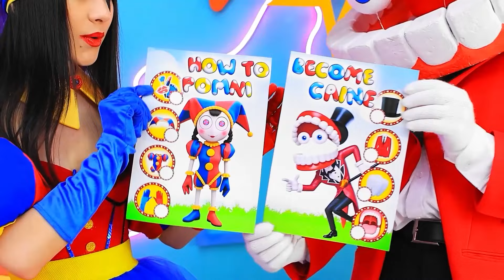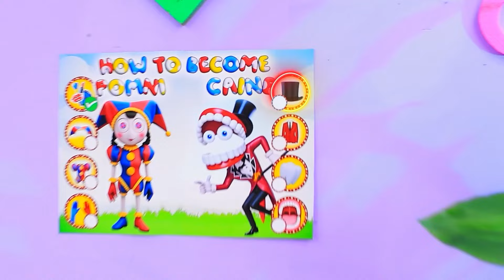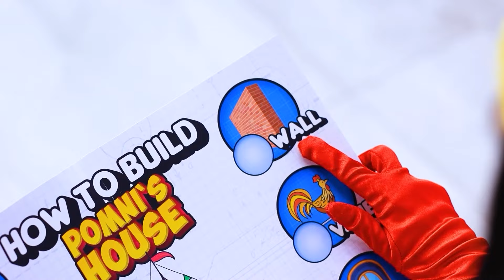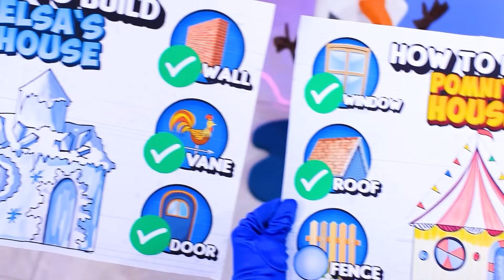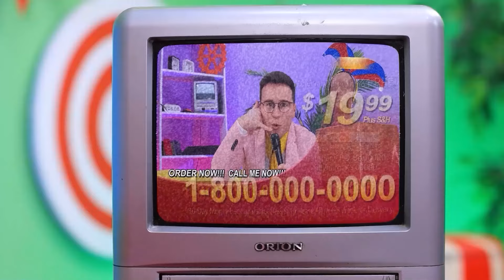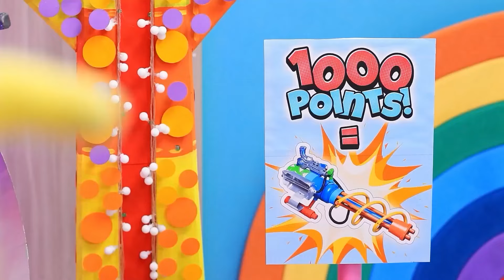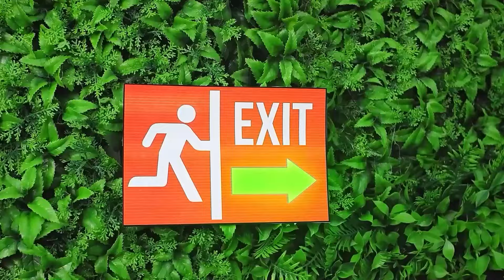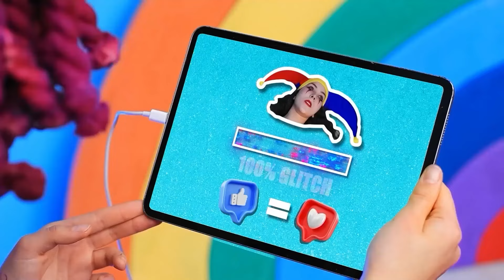CAINE e POMNI SI SPOSANO?! Come Diventare Pomni! The Amazing Digital Circus!